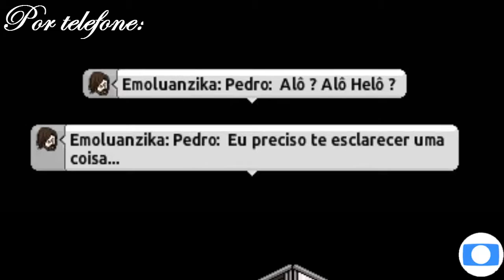Novela: A lei do Amor - Capítulo 3 - Rede Globo ®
Edição / Produção: lucasr@dical
Realização: Rede Globo Habbo ®